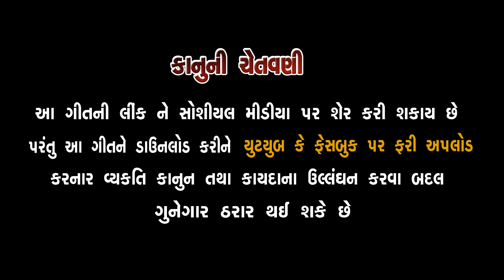દાદા મારા હૈયા કેરો હાર || સચિન બારોટ || Sachinbarotnewsong2024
આ નીચે આપેલ લિન્ક અમારી ગોપાલ સ્ટુડિયો ની બીજી ચેનલ છે
જેમાં ટેલિફિલ્મો કોમેડી શૉટફિલ્મો ગુજરાતી હિન્દી આલ્બમ સોંગ  રિલીજ થશે
સંતવાણી ભજન ડાયરા ઓરકેસ્ટ્રા ડાંડિયા રાસ ડાક ડમરુ પોગ્રામ રિલીજ થશે
તો બધા મિત્રો મારી આ ત્રણ ચેનલ ને પણ સબ્ક્રાઈબ કરી લેજો
મારી ચેનલ ને સબ્ક્રાઈબ કરવા બદલ હું હનુભરવાડ તમારો આભાર માનું છું
                                 જય ઠાકર જય દ્વારિકાધીશ